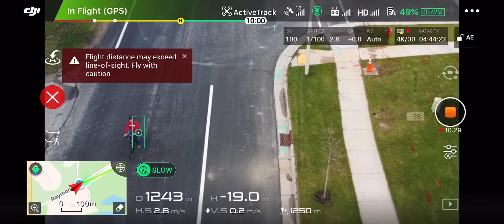【Mavic 2 Pro】Not Good: Flight distance may exceed line of sight?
This is a very annoying message and cannot be disabled. It is easy to solve. for the DJI dev team. Besides check the distance between the take-off place and the drone, also check the distance between the remote control and the Mavic 2 pro.